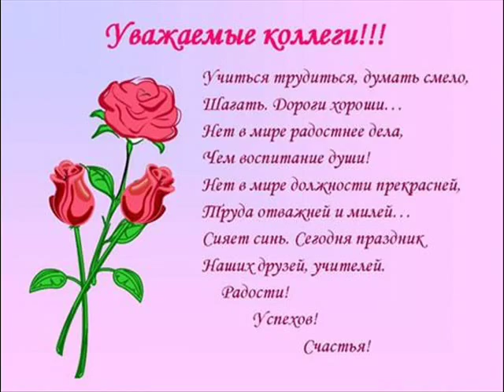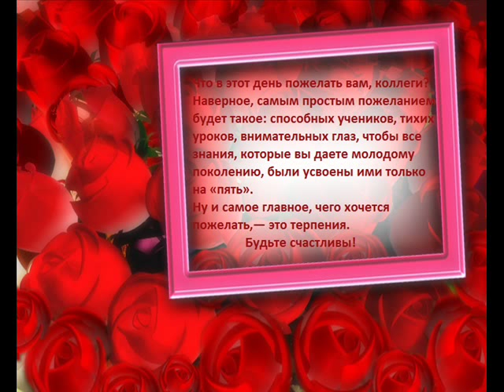С Днём учителя, дорогие мои коллеги!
Дорогие мои коллеги, учителя школы №1238, это поздравление с профессиональным праздником для Вас!